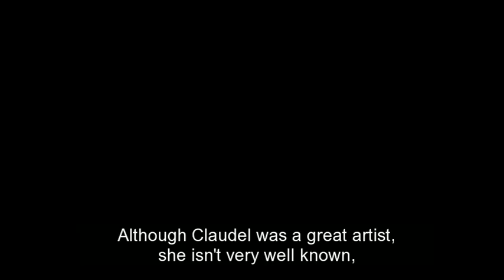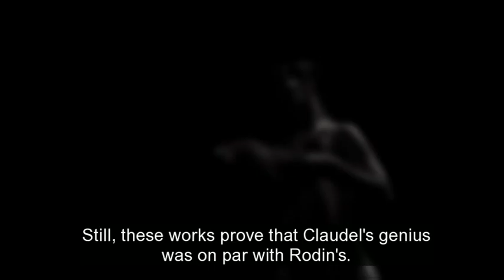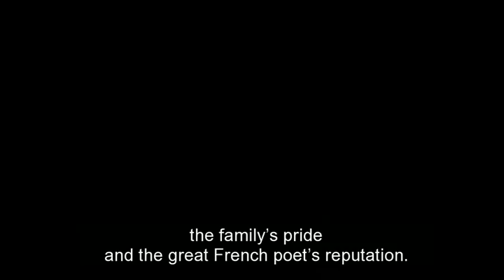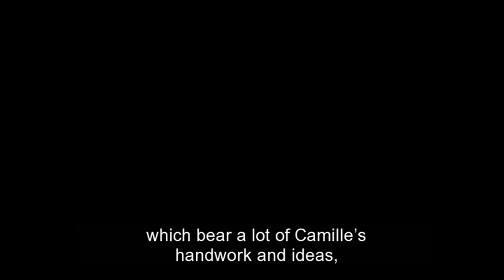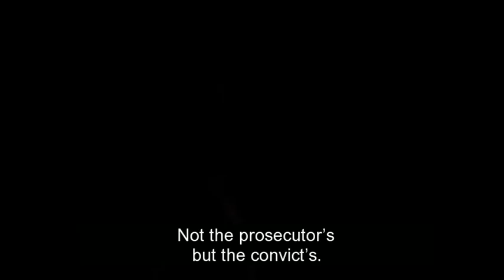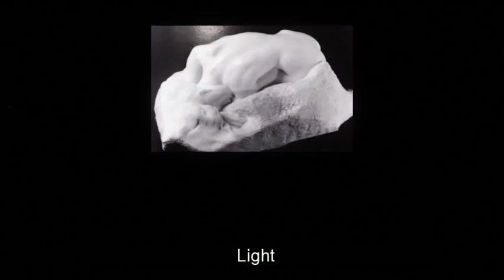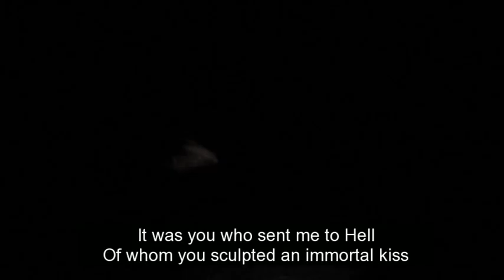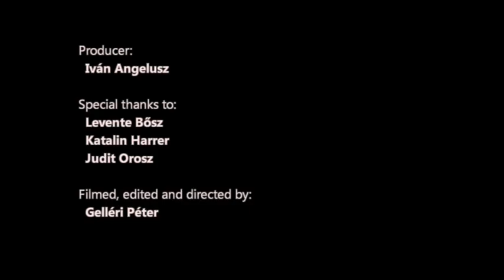Henriett Tunyogi - Camille Claudel - FIERY MARBLE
Fiery Marble
Camille Claudel

Recorded on 8 and 9 December 2011 at the Institut français de Budapest.

CREDITS:

MUSIC (in the full version)
Bach: Adagio
Chopin: H-moll Sonata, 3rd movement
Debussy: Moonlight
Verdi: Dies Irae
Verdi: Lacrymosa
Debussy: Footsteps in the Snow

Coreography/Dancing/Costume design. Henriett Tunyogi
Poem. ...Tamás Vásáry
Photography. Ottó Kaiser
Lighting. Csanád Maller
Projection. Juli Belicza
Makeup. Dóra Somogyvári

Sculptures by Camille Claudel:
La Valse 1892
L' age mur 1902
Clotho 1893

Producer. Iván Angelusz
English translation. Peter Gelléri
Special thanks to. Levente Bősz, Katalin Harrer, Judit Orosz

Filmed, edited and directed by